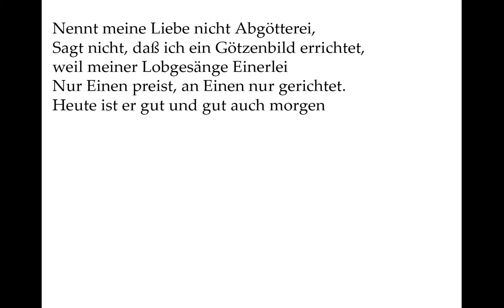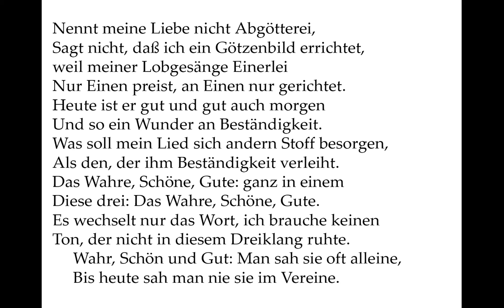Shakespeare: Sonett 105 deutsch (Let not my love be called idolatry,)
Der liebende Dichter hat nur ein Thema in seinen Gesängen: Den Geliebten. Er verwahrt sich davor, dass das „Abgötterei“ wäre, um dann den restlichen Versen nichts anderes zu tun, als ihn zu vergöttern.

Die Verse 1-4 übernahm ich in dieser Übertragung von Teresa Robinson.